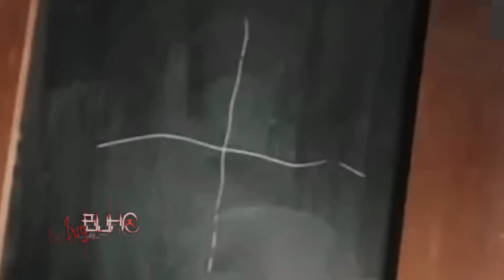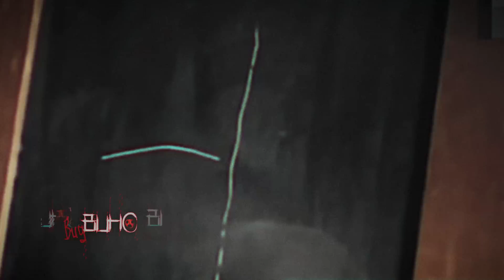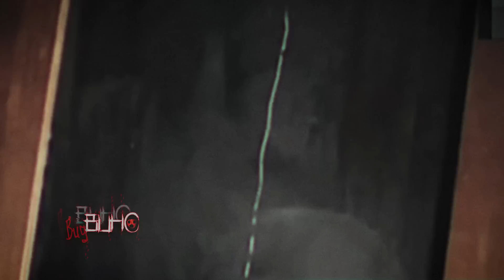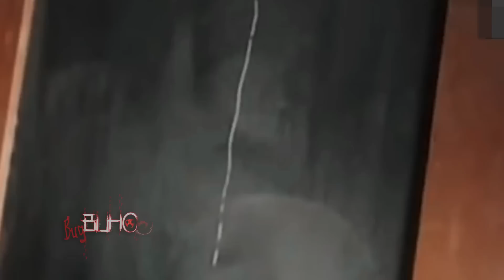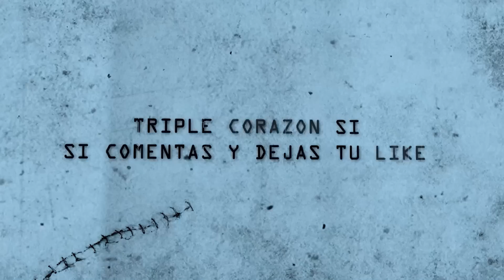SOLO Los VALIENTES Pueden Verlo | VIDEOS mas TERRORIFICOS de TODO el 2023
| Equipo BugBuho |
-Editor:
Miguel
-Voz:
BugBuho